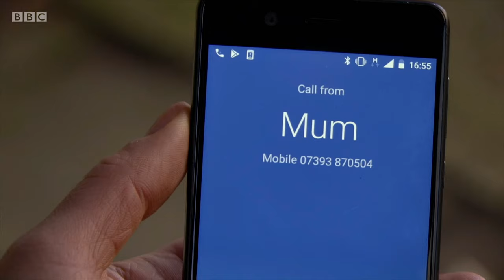EastEnders - Ben & Phil Hunt Keanu Down (20th February 2020) Part.4/6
Tensions between Ben and Phil are already at an all-time high, and Ben is also at breaking point, determined to go to any lengths to get what he wants. He takes drastic action leading to the ultimate showdown and disaster.